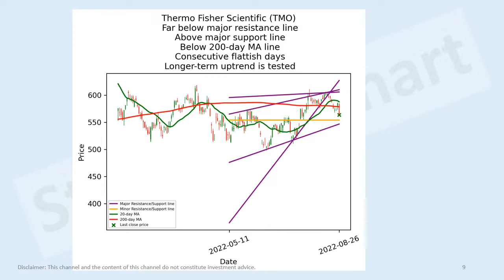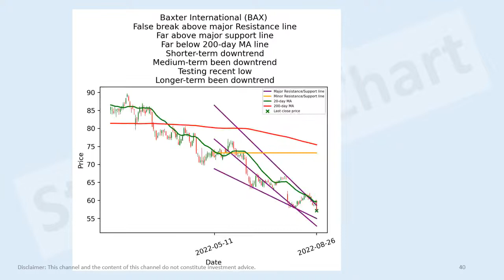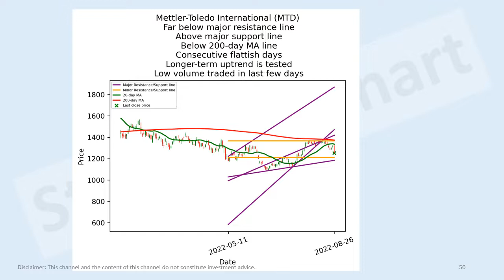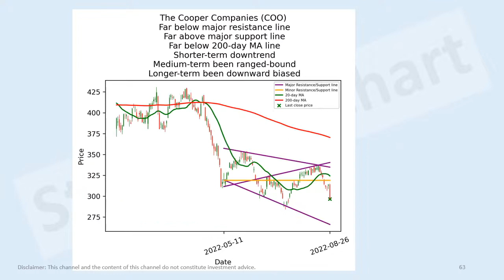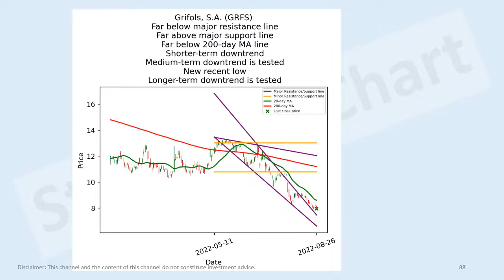US health care stocks short-term technical analysis 26 Aug 2022